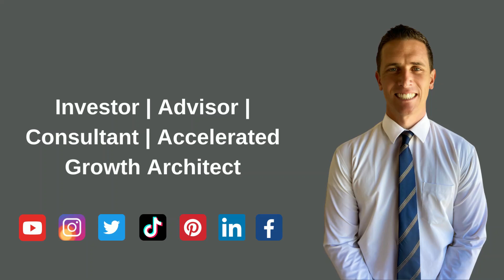DealFlow Is More Important